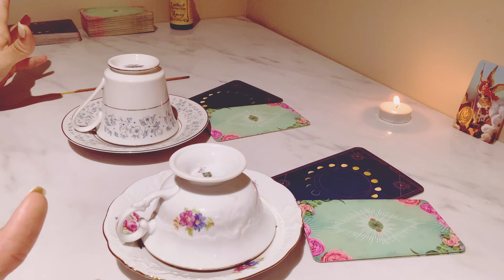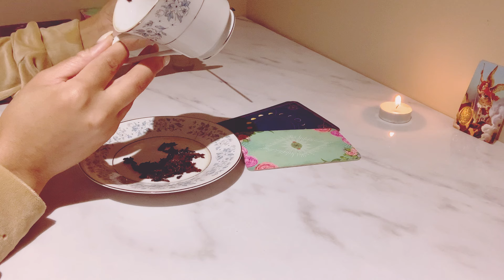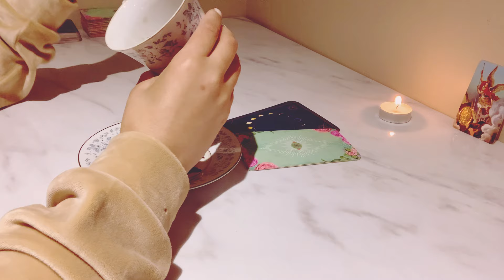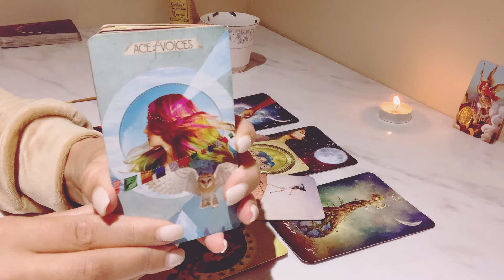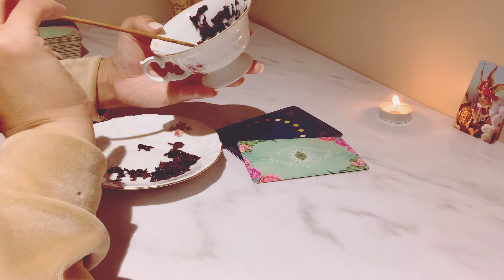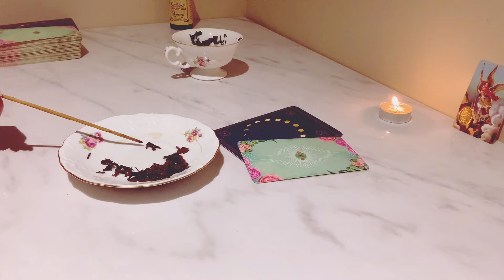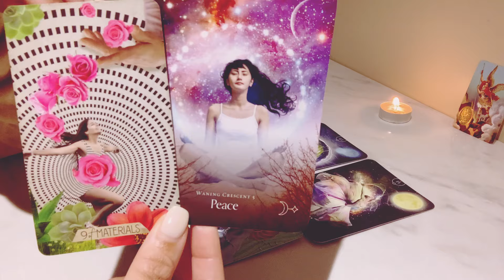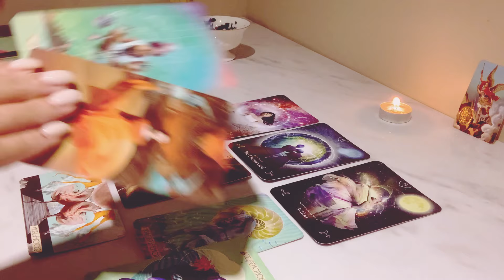🧿🦢🧧🐉❤️ PICK-A-CUP | TEA LEAF READING ~SPIRITUAL & FUTURE PREDICTIONS~❤️🐉🧧🦢🧿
🌹In todays tea leaf reading we will look at the collective energy and decipher what is happening currently and also any predictions.Timings & the past may show up🌹

🌷I read energy using various modalities, here on this channel I use my psychic abilities, mainly tarot and oracle cards to decipher what is going on and what is to come collectively. This channel is also a space for gaining psychic, intuitive, insight so that we can become more empowered and live our best life.

⏳TIMESTAMPS⏳

INTRO/CHANNELED MESSAGES: 0:00

CUP #1 13:20

CUP #2 40:15

🦋If you feel today’s reading helped you in some way, and would like to donate, that is appreciated🦋

🔮DECKS I USE🔮:

✨Tarot of the Thousand and One Nights by Lo Scarabeo

✨Russian Gypsy Romani Tarot Cards Deck by SHSH Group

🕊️LAND ACKNOWLEDGMENT🕊️

I acknowledge and honour the land that I am standing on today is the traditional territory of many nations: 634 different First Nations communities, 53 Inuit communities and 8 Métis communities.

This channel and its information do not replace any professional, medical or legal advice. You are responsible for your own life and what you choose to do with this information. The actions and choices that you make in life ultimately define your destiny, readings offer awareness by showing us the possibilities available to us. 18+